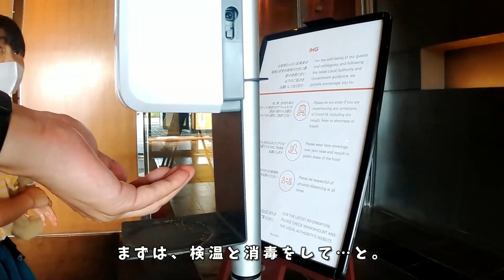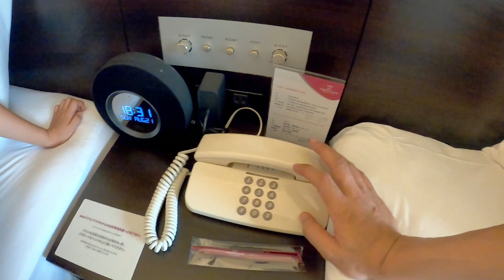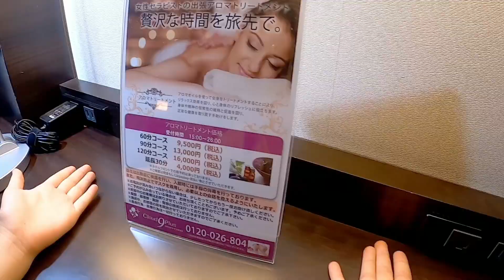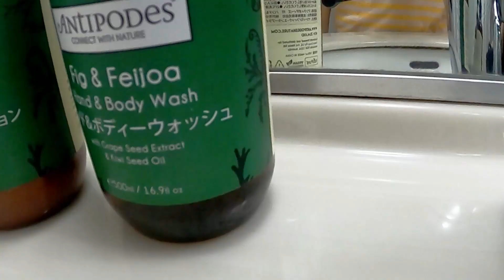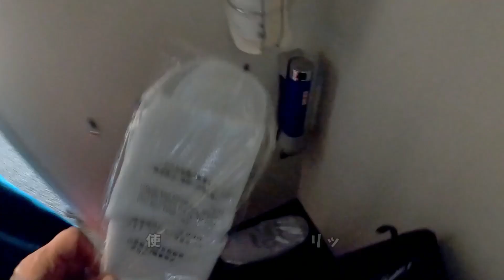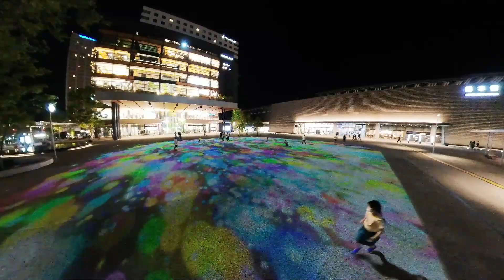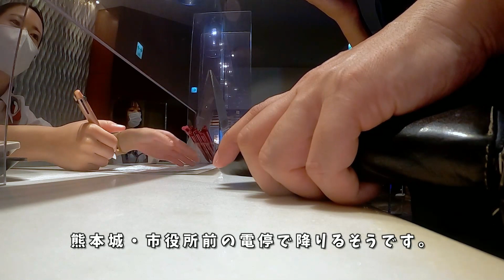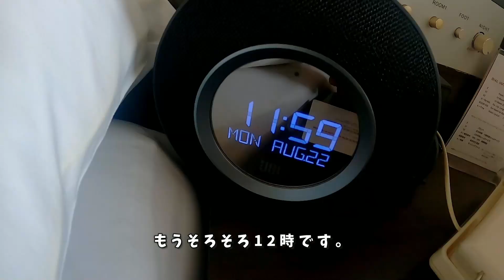【ANAクラウンプラザ熊本】駅チカにそびえる老舗ホテルの2食付で子連れも大満足。アミュプラザ熊本や熊本城天守閣もご紹介。[ANA Crowne Plaza Kumamoto]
子連れで西九州を旅してきました！
今回は熊本市内を楽しんで、ANAクラウンプラザホテル熊本に泊まる動画です。

久しぶりの熊本でしたが、新しく出来たアミュ熊本は超素敵でしたし、熊本駅プロジェクションマッピングは楽しかったし、熊本城の展示もとっても分かりやすかった！
少しバタバタな旅ですが、子連れで熊本どう楽しもうっていう、熊本初心者の方にはおすすめの動画だと思います。
みなさまのおでかけの参考になれば　うれしいです。

みれどんチャンネルは、大分県を起点にB型小学1年生「みれい」と「パパ」がおでかけする、「なごみ系旅チャンネル」です。
この動画が良かった！とか役に立った！楽しかった！などありましたら、動画への「いいね！

■撮影に使っている機材など■
‹カメラ›

‹編集ソフト›
シーンごとの仮編集　DaVinci Resolve
テロップ挿入など完成版編集　Wondershare Filmora X

0:00 オープニング　道中～NPCパーキング